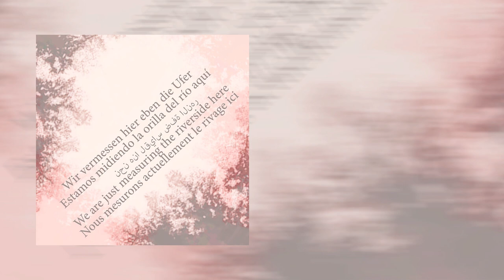Sol Rezza - We are measuring the river (2018) (CC español)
“Estamos midiendo el río” es una pieza de radio experimental/ radio arte realizada por Sol Rezza para el proyecto “Eine akustische Kartierung der Stadt” en el marco de la Radio Art Residency en la radio comunitaria Radio Corax en Halle (Saale) Alemania en 2018. “We are measuring the river” is an experimental radio / radio art piece by Sol Rezza for the project “Eine akustische Kartierung der Stadt”in the frame of the Radio Art Residency in the community radio station Radio Corax in Halle (Saale), Germany, during 2018.

La idea principal de esta pieza estuvo basada en una caminata realizada por las orillas del río “Saale” que bordea el Museo de La Sal (Saline Museum). The main idea on this piece is based in a walk by the river Saale banks, around the Salt Museum (Saline Museum).

Cinco colaboradores de Radio Corax que hablan distintos idiomas (alemán, francés, árabe) junto a Sol Rezza (español) realizaron la caminata grabando sus impresiones del lugar. Five collaborators from Radio Corax speaking several languages (German, French, Arab) along with Sol Rezza (speaking Spanish), were walking recording live their impressions of the place.

A partir de estos sonidos lingüísticos se creó el texto en alemán que aparece en la obra y se realizaron cada uno de los sonidos y composiciones. Departing from this linguistic sounds, the German text of the piece was created, as well as each sound and each composition.